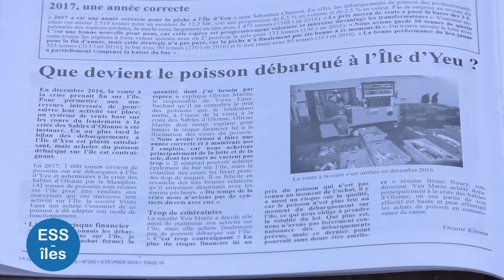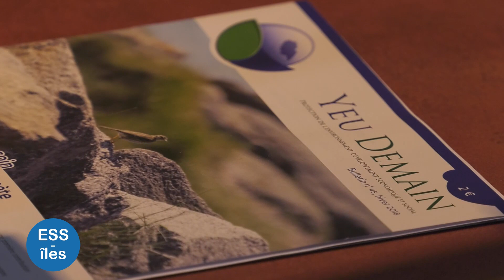ESS Vidéo 18. Radio Neptune à l'île d'Yeu.